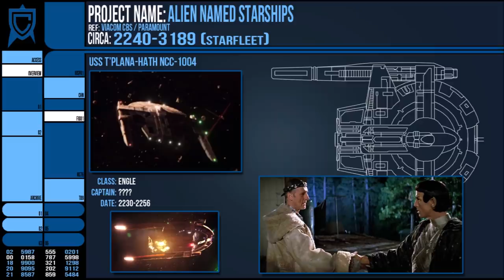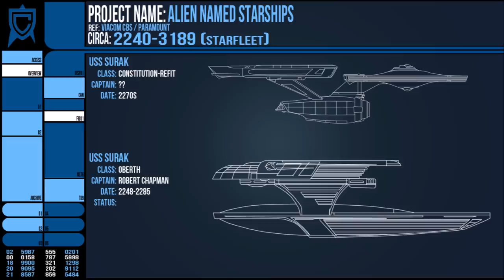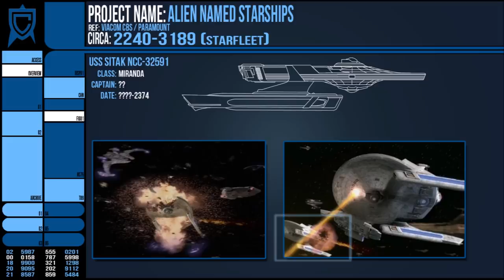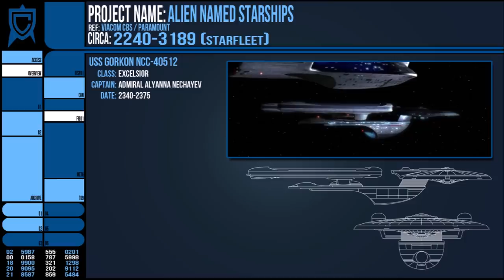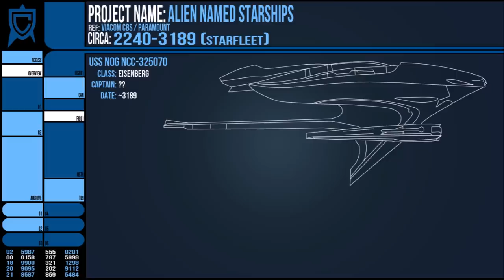The Alien Names Legacies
There are a lot of vessels in the United Federation of Planets, let alone Starfleet because it is an multi-species, planetary alliance. So why are there so few with alien names?
Let's look at those that are mentioned in canon, to see just where these few we can find get their legacy names from.

Star Trek, Star Trek Enterprise/Voyager/Deep Space Nine/Discovery/Lower Decks/Picard and The Next Generation are all owned and distributed by CBS.